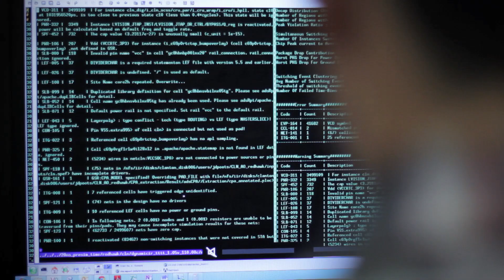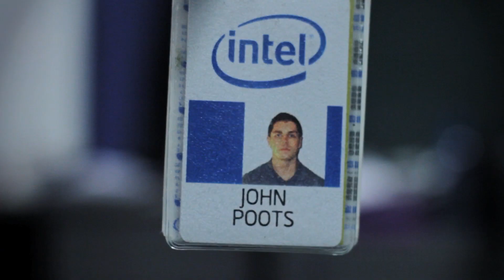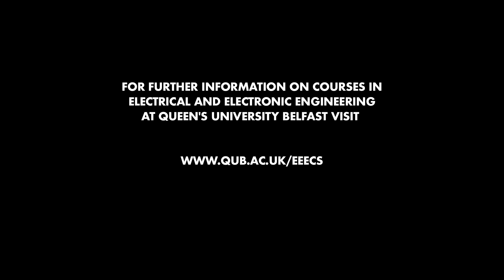Day in the Life of an Electrical and Electronics Engineer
Follow John Poots, a graduate of electrical and electronic engineering at Queen's University Belfast, during a typical day in his job with Intel.  John is a past pupil of Methodist College Belfast.